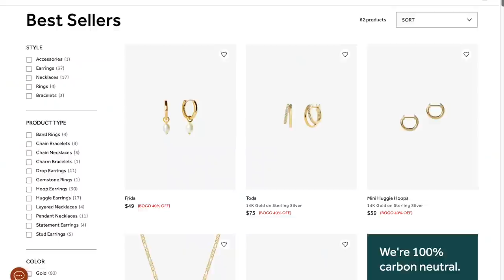Styling My Mom in MY Clothes….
TWT: @kaelynintheraw (get it. like the brand of sugar)

LOVE U SAY IT BACK